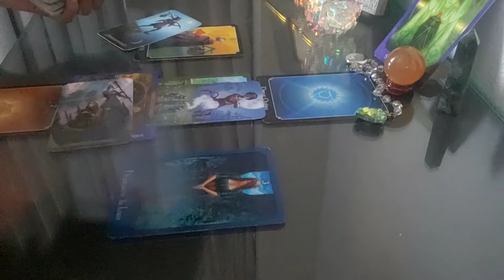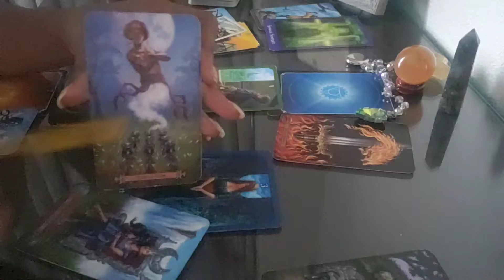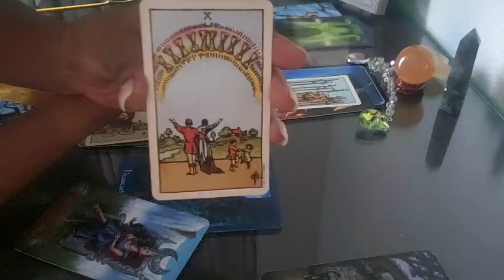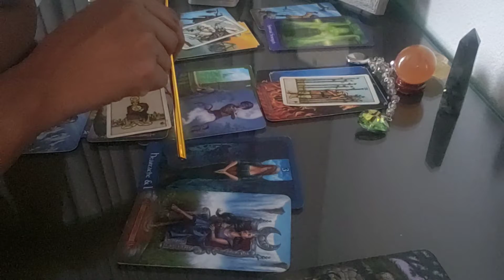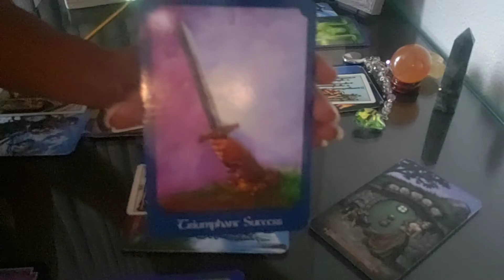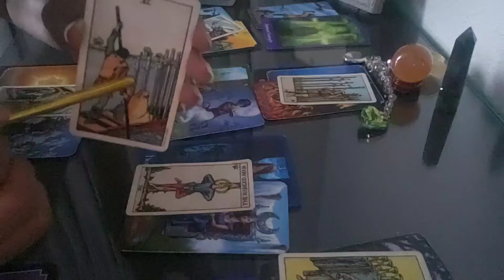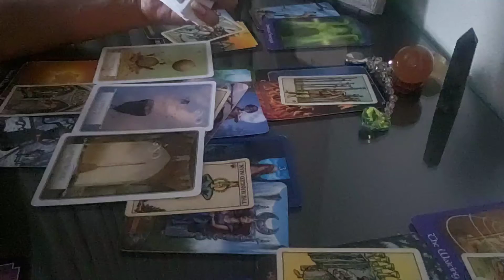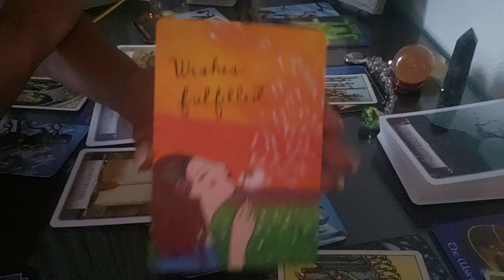September 7, 2019 Divine Feminine Current Energy: Prepare to work, an opportunity is on its way!